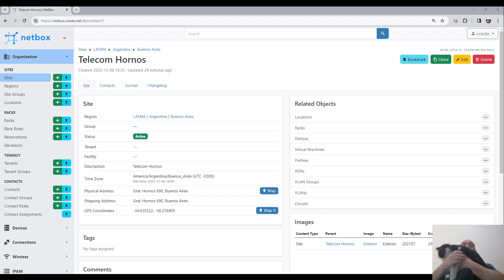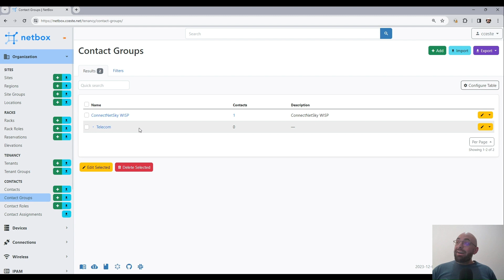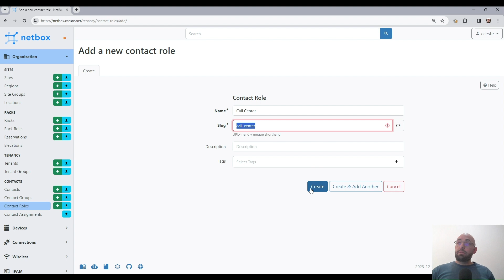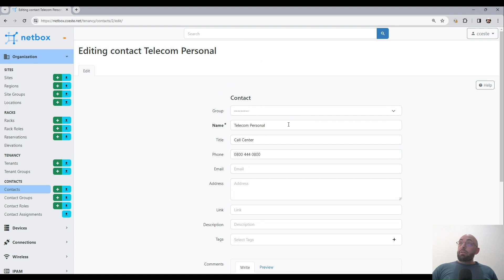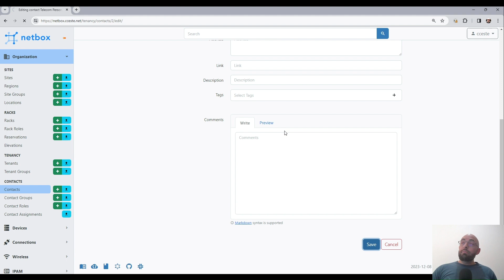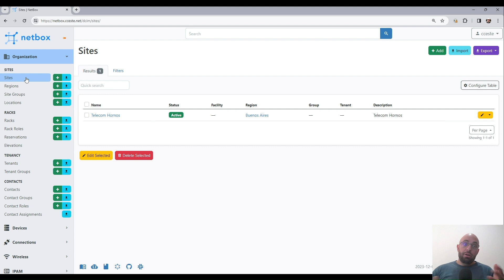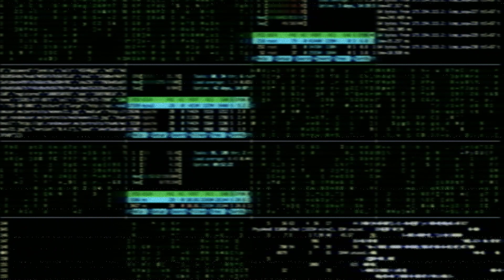Asignando contactos a sitios en Netbox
Si tenés equipos instalados en un sitio, es indispensable que sepas a quien contactar para poder asistir al lugar y poder entrar, hacer mantenimiento, o acudir en una emergencia

Esta instancia de Netbox la tengo ejecutando en Digital Ocean
Si vos querés crear la tuya, dale con este link de referido que te van a dar $200 en crédito para usar en lo que quieras